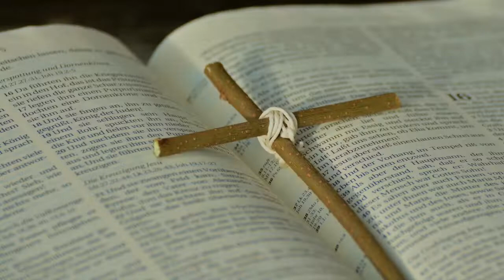Welcome to Viral Church for Sunday 16th August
This week Rev Paul Saunders thinks about living stones.